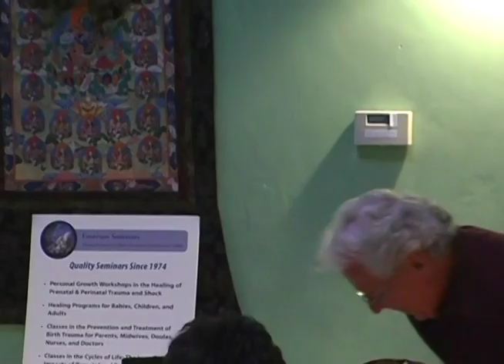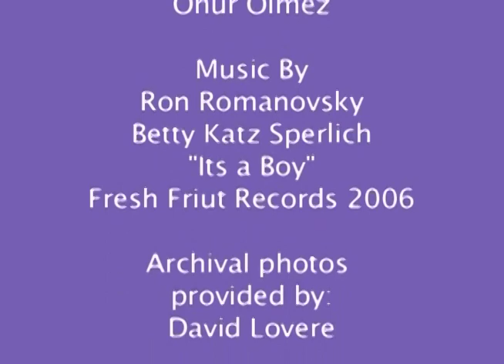BEPE - WilliamEmerson,Ph D The Long Term Effects of Birth